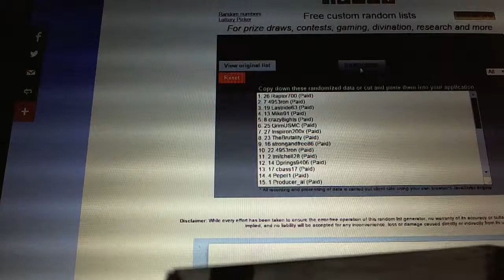C&C #5013 Multi Randoms